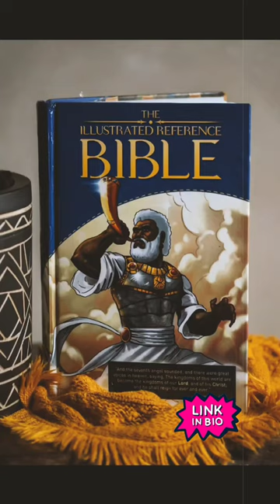Black Biblical Art (Feat. Eshon Burgundy)